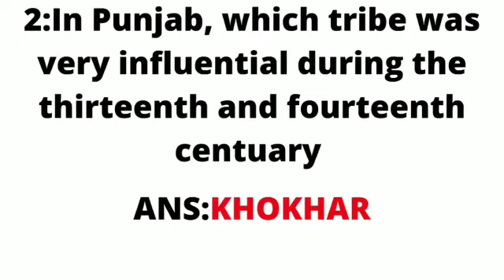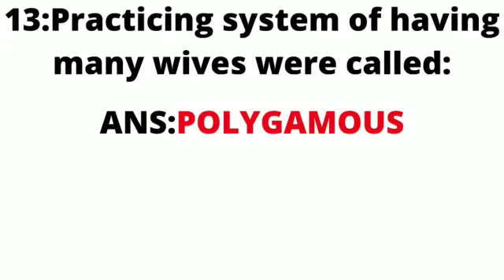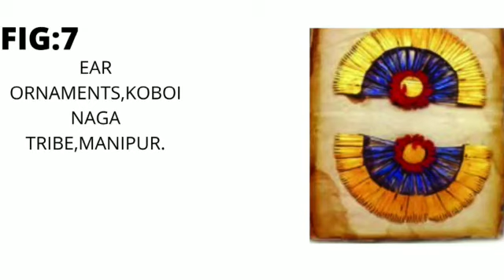TRIBES NOMADS AND SETTLED COMMUNITIES CLASS 7 HISTORY